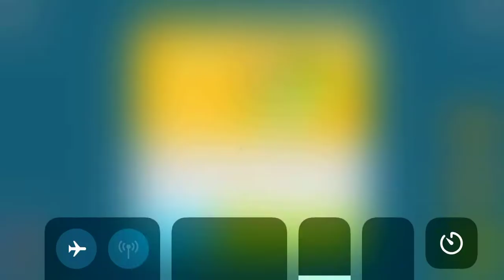94 Degrees Level 196